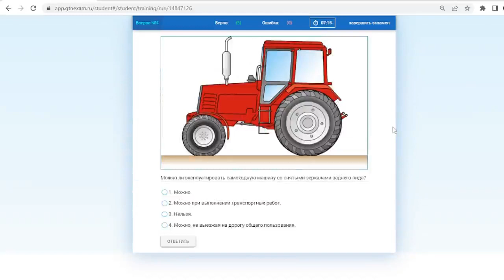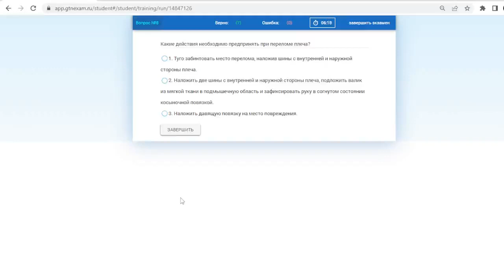Билет № 22 категория С